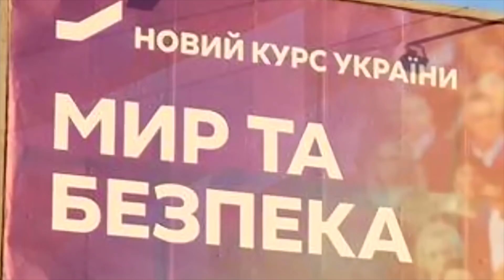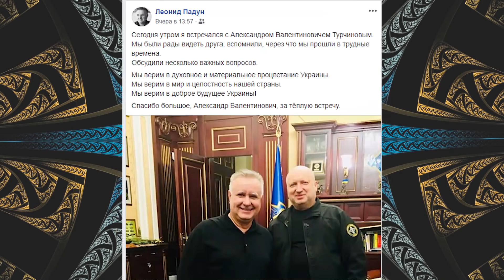Гнилая соль. Почему неопротестантов история не учит?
Кто и зачем постоянно пытается разыграть религиозную карту ради своей политической карьеры. Смотрим на историю одного из таких людей, который прыгал от Лазаренко к Аграрной партии через целую плеяду религиозных движений, выдавая все это за движение пробуждения.